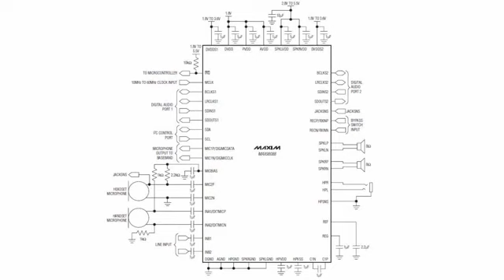MAX98088 стерео аудио кодек FLEXSOUND